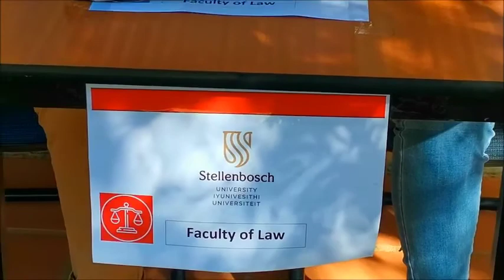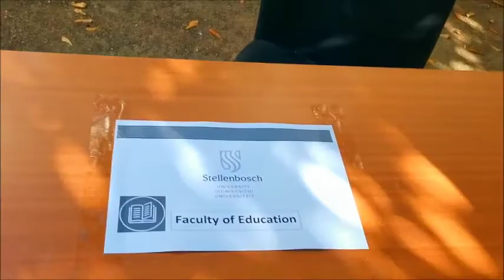SciMathUS 2022 Career Fare at Stellenbosch University [Rozenhof Hostel]